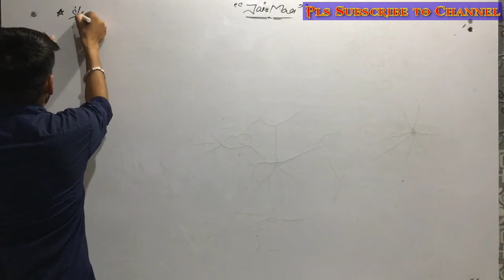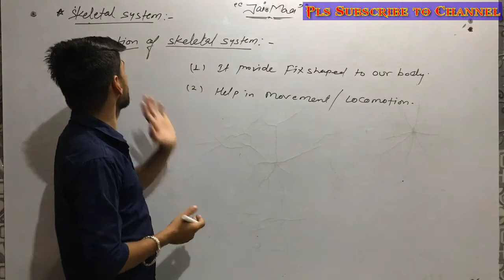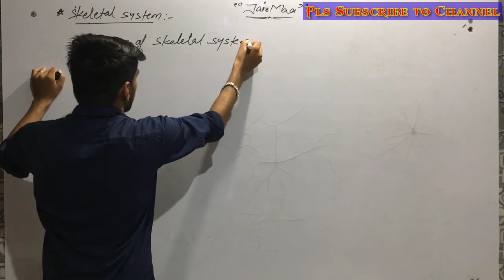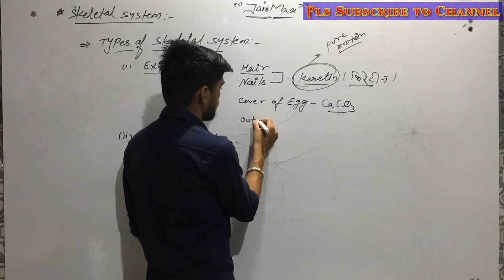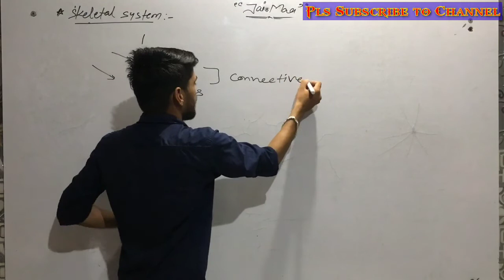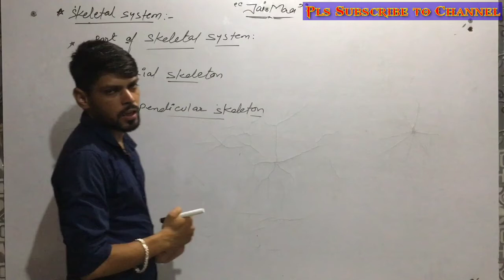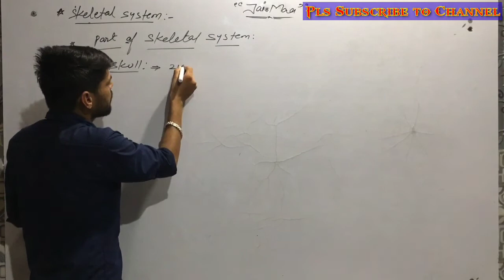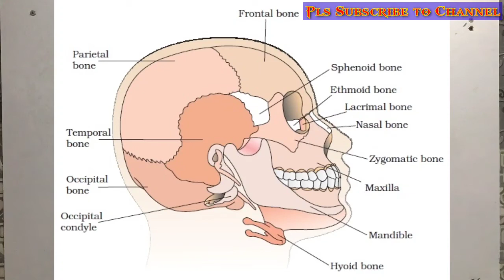CLASS 12 (CBSE) | BIOLOGY | CHAPTER 30 - LOCOMOTION AND MOVEMENT (Part 4)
Movement is when the living organism moves a body part or parts to bring without a change in the position of the organisms. Locomotion is when the movement of a part of the body leads to change in the position and location of the organism.